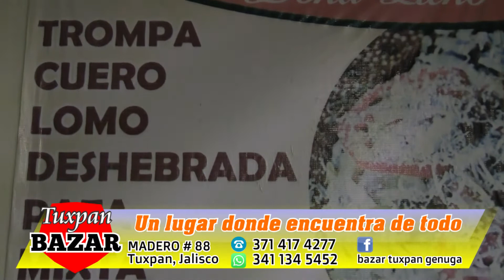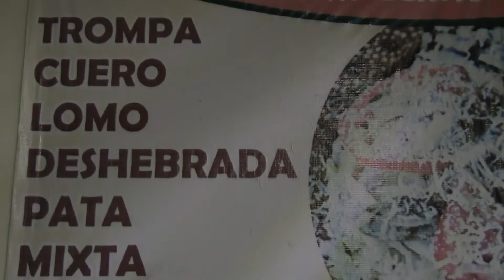TOSTADAS DOÑA LICHO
PARTICIPANDO EN EL CONSURSO DE LA TOSTADA MÁS RÁPIDA DE TUXPAN, JALISCO TOSTADAS LICHO, UBICADA EN CALLE ATENQUIQUE #28 COL. CAMINO REAL